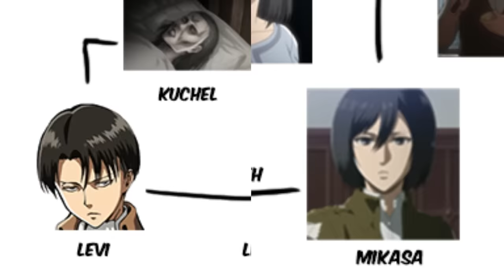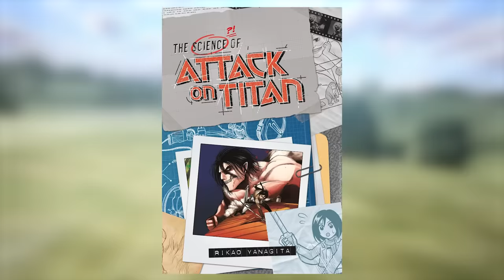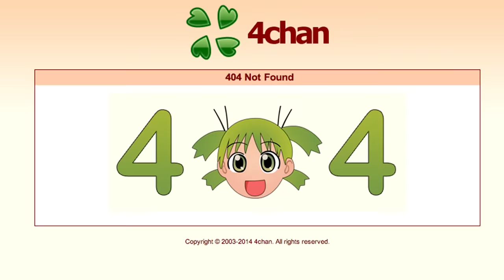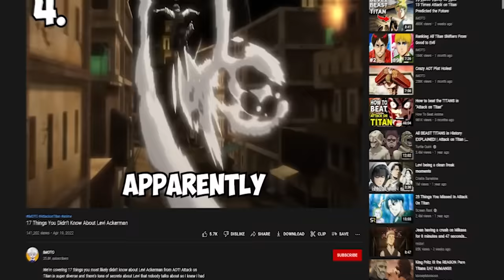Busting 24 Attack on Titan Myths!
I'm going to be BUSTING 24 AOT myths that people commonly believe. These are things that attack on titan fans THINK are true but that actually aren't!

We cover some dope myths like why the Bearded Titan shouldn't have become the Attack Titan and myths like how many colossus titans there are inside the walls.